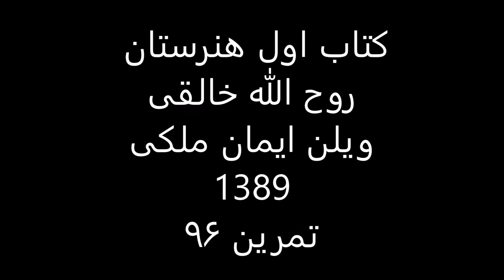کتاب1هنرستان روح الله خالقی ویلن ایمان ملکی تمرین 96